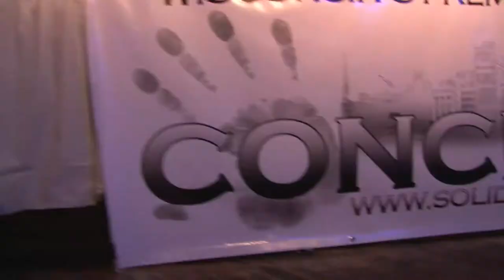Bad Motor Scooter cover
Our cover of Bad Motor Scooter by Montrose. Performed at the Dry Bean in Madison, WI on July 10th.

Filmed and edited by NJM Media.